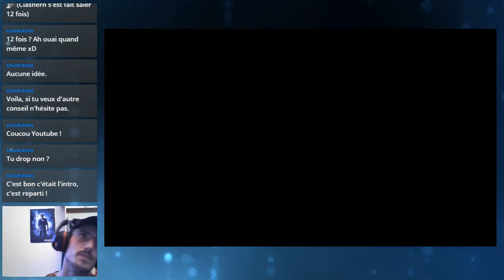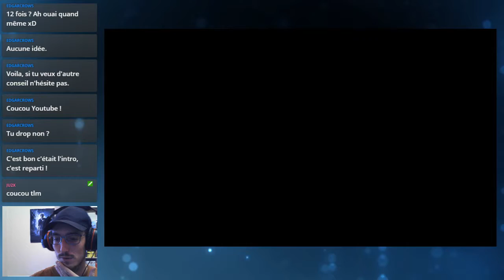UNRAVEL #7 – Ne mets pas tes doigts dans la prise ! | LET’S PLAY (PC) (FR)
Véritable coup de cœur durant l’E3 de 2015, Unravel avait tout pour me plaire : des graphismes somptueux, un héros tout de laine vêtu et un background mystérieux. J’y voyais à l’époque un mélange de Ori and the Blind Forest et de Little Big Planet. Alors, est-ce vraiment le cas ? Il est temps de le découvrir en prenant contrôle de Yarny.
Unravel est un jeu de plates-formes/puzzle développé par Coldwood Interactive et édité par Electronic Arts. Ce titre nous embarque dans un univers hyper-réaliste aux commandes de Yarny, petit personnage laineux.